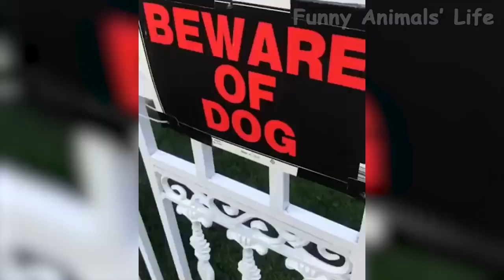95 🤣 Funniest 😻Cats And 🐶 Dogs Try Not To Laugh Funny Pet Animals' Life 😇